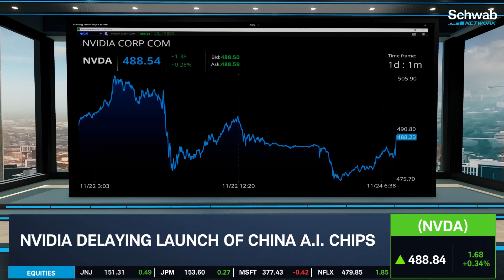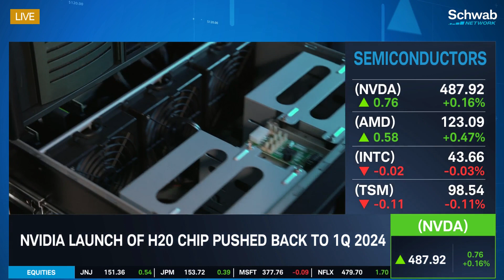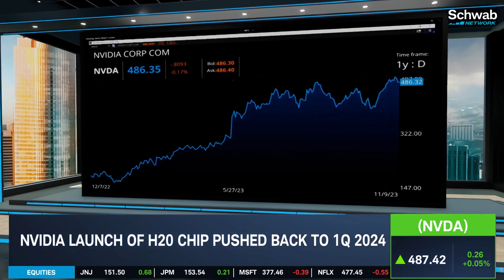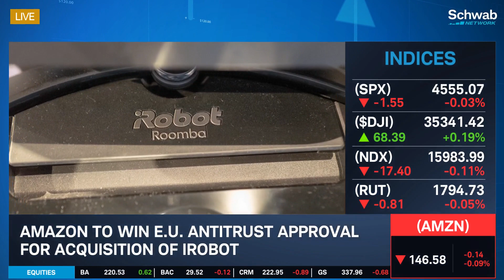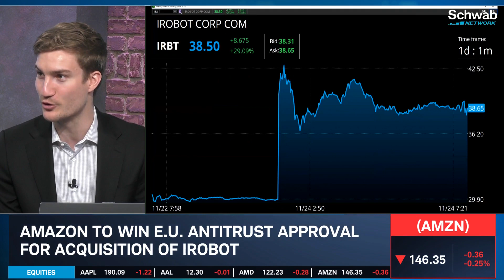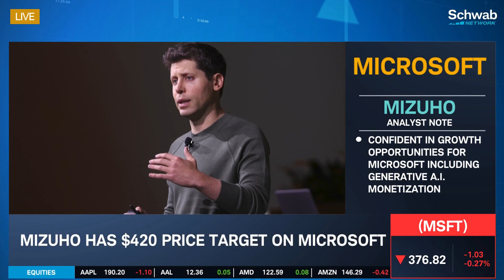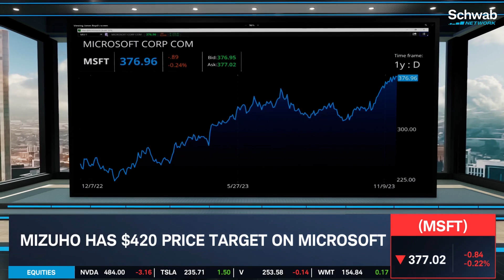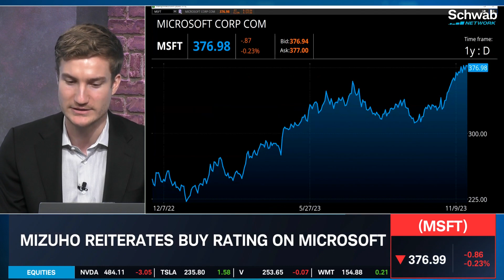NVDA Delays Chip, AMZN To Acquire IRBT, MSFT Strong Partnership With OpenAI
Nvidia’s (NVDA) launch of its H20 chip is pushed back to 1Q 2024. The H20 is the most powerful of the three China-focused chips. Alex Coffey discusses this along with Amazon (AMZN) and Microsoft (MSFT). AMZN is to win E.U. antitrust approval for the acquisition of iRobot (IRBT). Mizuho reiterated its buy rating on MSFT. The analyst expects MSFT’s partnership with OpenAI to remain strong and they are confident in growth opportunities for MSFT including generative AI monetization. Tune in to find out more about the stock market today.